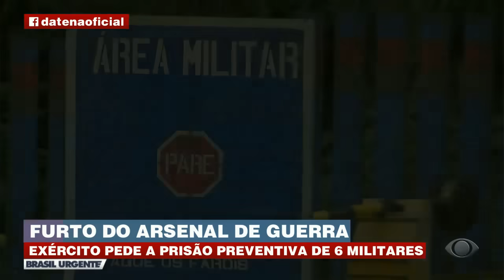Exército pede a prisão de 6 militares suspeitos pelo furto das armas | Brasil Urgente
Furto do arsenal de guerra:
Comando Militar do Sudeste pede a prisão de 6 suspeitos pelo sumiço das armas.